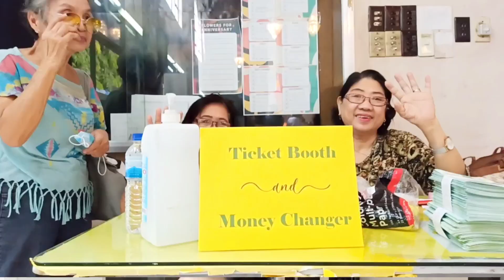Anniversary Bazaar IEMELIF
Ginanap ang bazaar sa Parañaque IEMELIF Central Church pra makalipon ng pondo pra sa darating na anibersaryo ngayong Marso 2024. Pinamunuan ito ng presidente ng kababaihan na si Mrs. Dhang Santillan